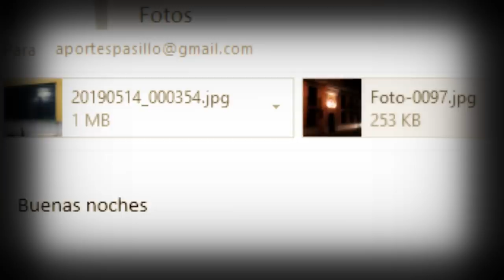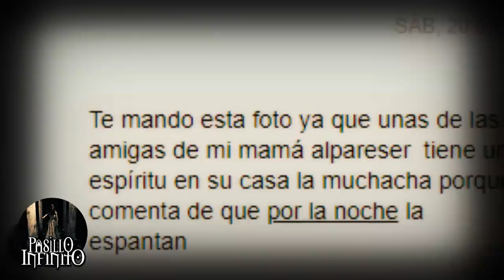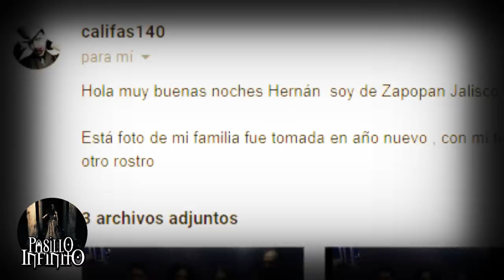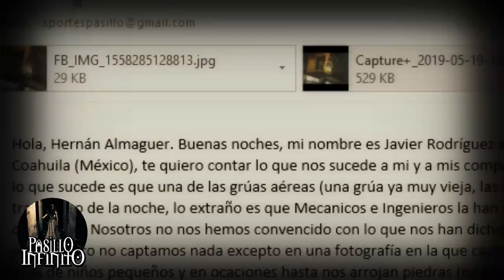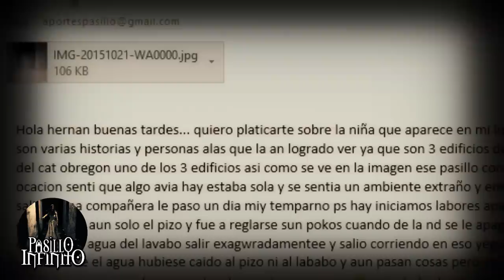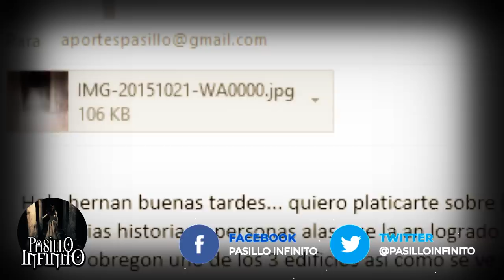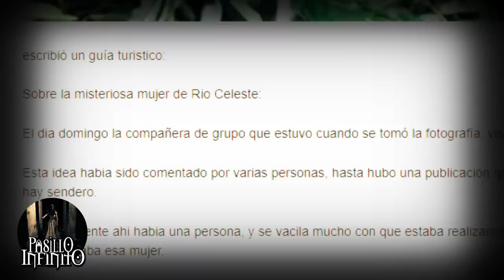Registros del mas allá vol 21 l Pasillo Infinito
Te presentamos Registros del mas alla, que te dejaran sin aliento.